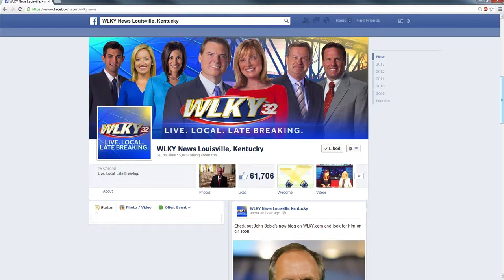Belski's Blog on WLKY